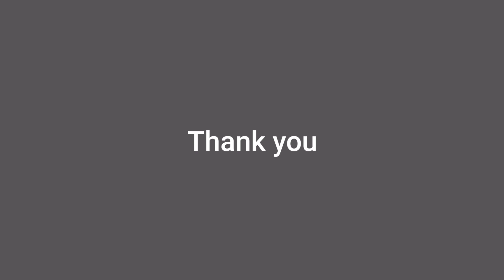New Gharon ke Bunyad dekhy hum ne / Village Life in Pak / Village Houses /@alitalpur4817